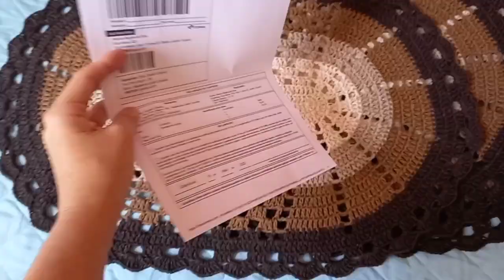Esse tapete vende muitoo🤑, fiz uma encomenda e um presente muito fofo, todas informações e dicas 🚨❤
Oii pessoal sejam bem vindos ao canal 👏🏻🙏🏻♥️
Gostaria de pedir por gentileza que se inscrevam e curte o vídeo 👍🏻, agradeço muito de ♥️.